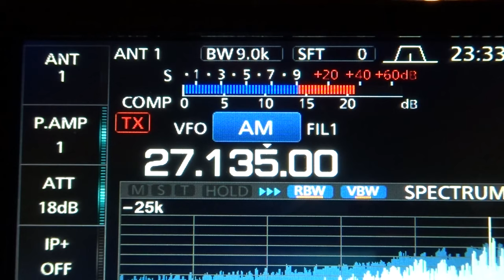Sirio Gain Master Vs J Pole ProSisTel Vs Solarcon Max Imax 2000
l'antenna Sirio Gain Master è una 5/8 Onda plug and play  che copre le bande dei 10 metri 11 metri e 12 metri non necessita nessuna taratura.
 la j pole prosistel anch' essa è una plug and play ma copre sole la fetta di banda su cui viene tarata.
 la Solarcon imax 2000 è un antenna 5/8 Onda e deve essere assolutamente tarata, per la banda 11 metri si consiglia vivamente l'uso dei radiali di massa al fine di aumentarne le prestazioni